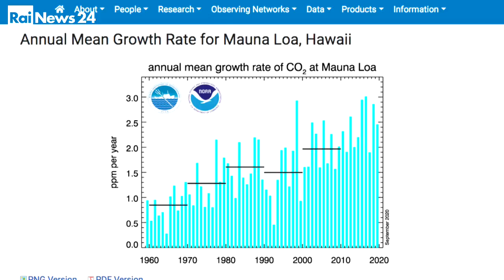I nubifragi e il costante aumento di anidride carbonica nell'atmosfera